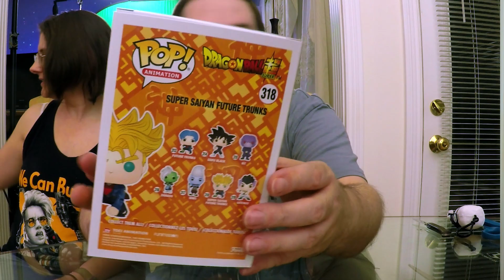UNBOXING! Fan Made Mystery Box from Jessica N. June 2018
The very nice Jessica N. has put together a Mystery Box for Mary and I to enjoy and it is fantastic! Thank you so much for the awesome goodies and the thoughts Jessica! I hope it's okay we made a video about it!

If you want to send us stuff, there is an address and the very bottom of every one of my video descriptions. Please let us know your YouTube user name if it's different from your own and let us know if we should open it on camera!

What did you think? What was your favorite item? How cool is Jessica?

HELP MY CHANNEL GROW!

MORE ABOUT ME!

WRITE ME!
The Eric Butts
1588 Leestown Road STE 130-155